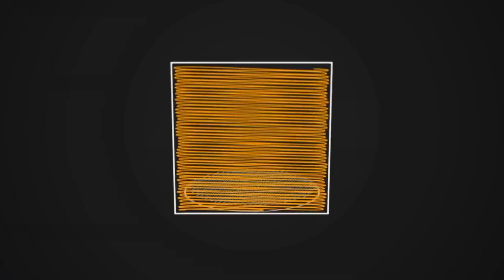Ulfs bemalte Shadows of Brimstone - Miniaturen / Stand Oktober 2018 - Brettspiele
In dem zweiten Video gibt Euch Ulf ein Update, wie weit er mit dem Bemalen seiner Shadows of Brimstone - Miniaturen ist.